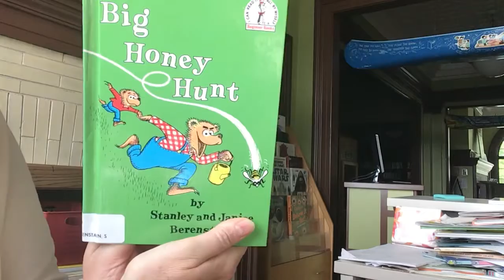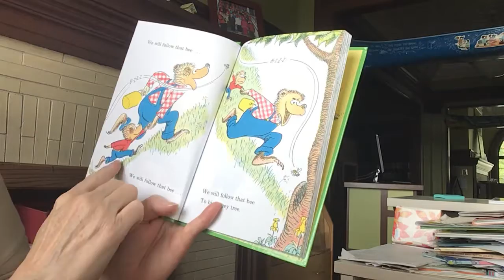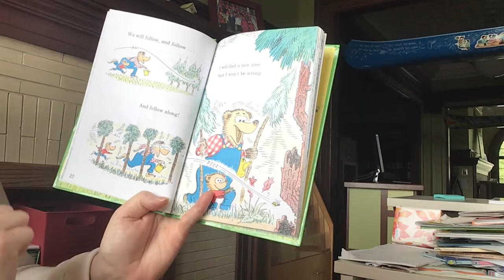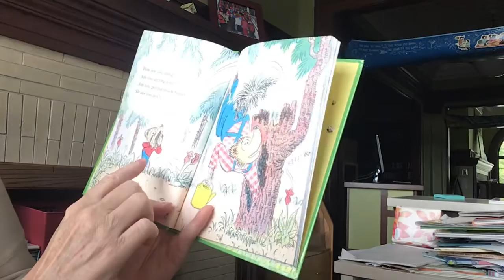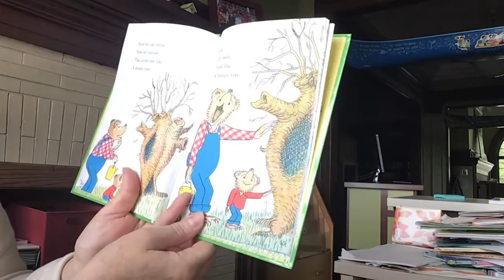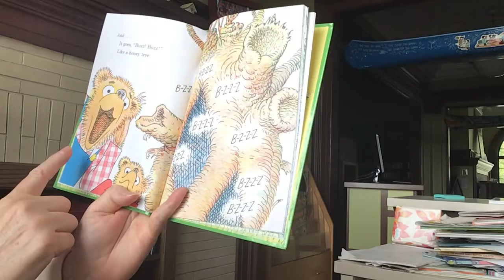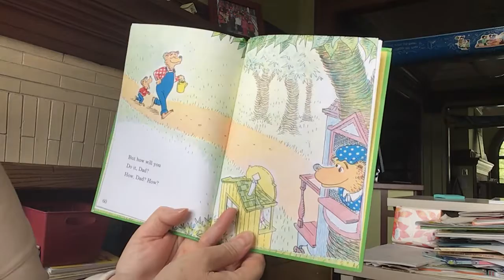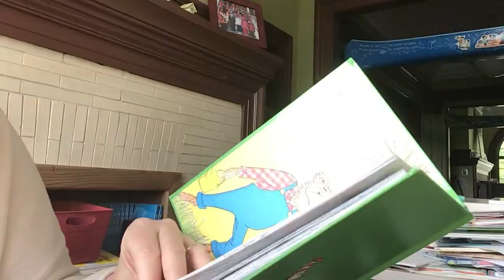Story Time with Miss Cindy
Read aloud picture book, The Big Honey Hunt written by Stanley and Janice Berenstain. Published by Random House Inc.